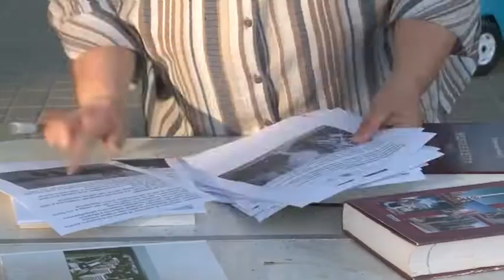Летом в Заречном проведут более 20 праздников двора